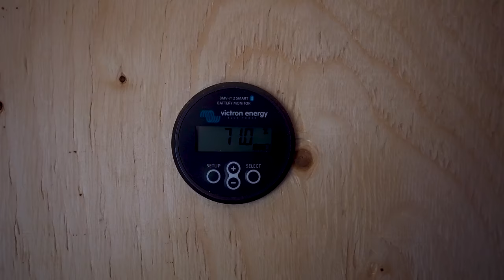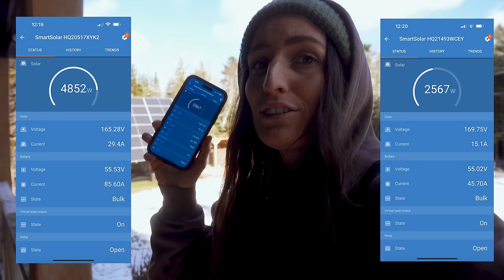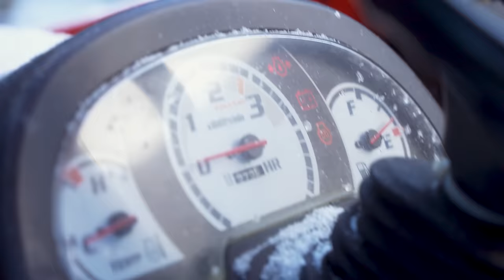Snowed In! Winter Hits Off-Grid Cabin in the Woods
3+ Years of Van life with 2 dogs